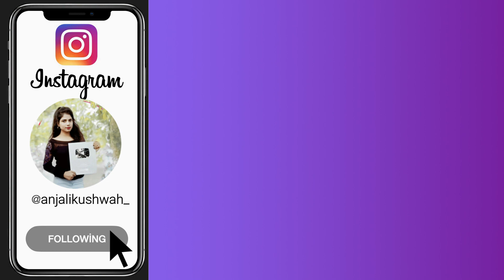4 beautiful open hairstyle with open hairstyle - new easy mehndi design | hairstyle for girls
hii guys welcome to Best hair'style channel